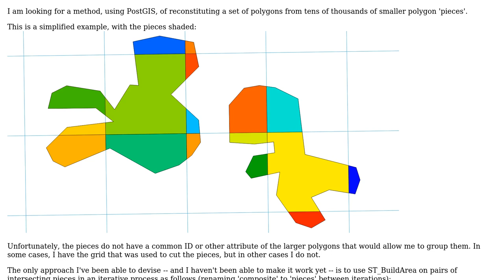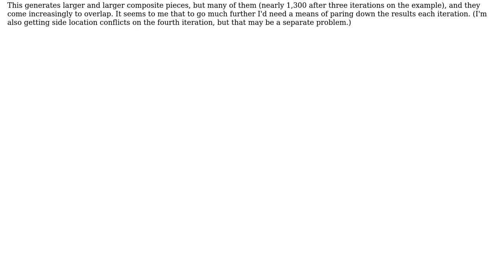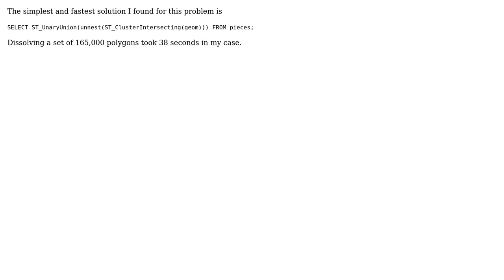GIS: Building larger polygons from smaller ones \*without\* common ID in PostGIS?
With thanks & praise to God, and with thanks to the many people who have made this project possible! | Content (except music & images) licensed under CC BY-SA | Music | Images & others | With thanks to user saint_utz user PolyGeo user Leendert Van Wolfswinkel and the Stack Exchange Network Trademarks are property of their respective owners. You are responsible for your own actions.